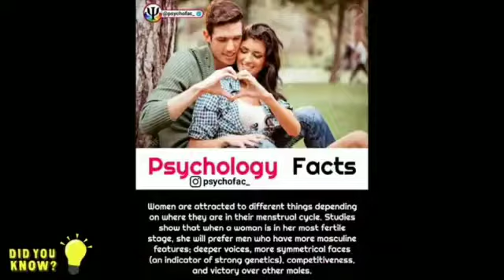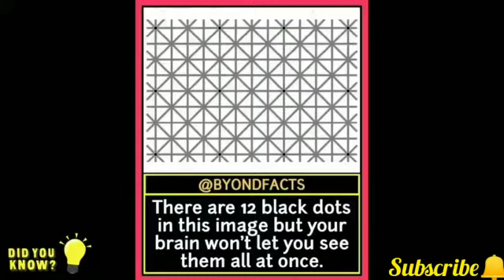Unknown facts in english | Everyone must know #1 youtubefactsinenglish Did you know?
amazing facts in english for school assembly about animals,
10 facts in english,
100 facts in english,
10 amazing facts in english,
ben 10 facts in english,
15 interesting facts in english,
top 10 amazing facts in english,
facts in english 2021,
science facts in english 2021,
20 facts in english,
3 amazing facts in english,
5 facts in english,
5 amazing facts in english,
top 5 facts in english,